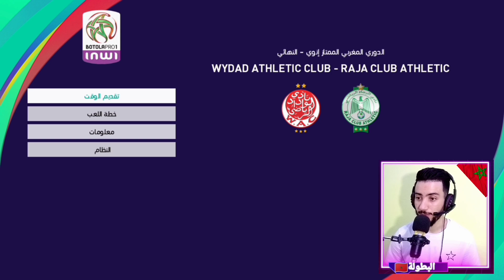تجربة باتش الدوري المغربي 2023بيس PES 🔥🇲🇦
تجربة باتش الدوري المغربي الممتاز في بيس لسنة 2023
في هذا الفيديو سنقوم بتجربة باتش الدوري المغربي الممتاز في بيس لسنة 2023 فأتمنى لكم فرجه ممتعه للجميع لتنسوى الإشتراك في قناتي العاب الفيديو شكرا على الدعم ديالكم أحبكم في الله
إنستغرام 👇
 الأندية العربية pes 21 mobaile

كارير مود فيفا 22 إنشاء فريق من الصفر